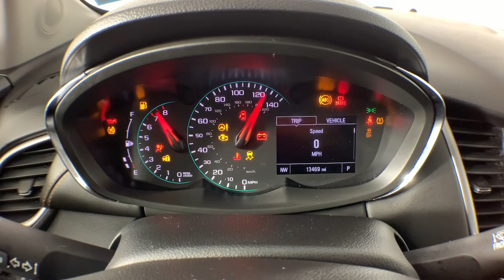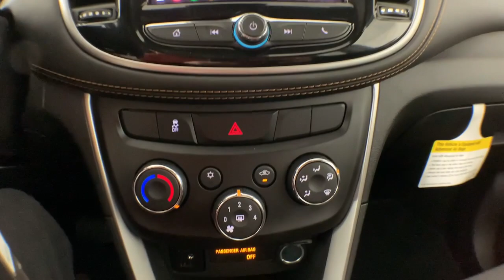2022 Chevrolet Trax Colonie, Albany, Saratoga Springs, Clifton Park, Schenectady, NY PL5566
Stone Gray Metallic Used 2022 Chevrolet Trax LS available in Colonie, New York at DeNooyer Chevrolet. Servicing the Albany, Saratoga Springs, Clifton Park, Schenectady, NY area.

DeNooyer Chevrolet
127 Wolf Road

CARFAX One-Owner. Clean CARFAX. Stone Gray Metallic 2022 Chevrolet Trax LS AWD 6-Speed Automatic Turbo 1.4L VVT DOHC 4-Cylinder DI SIDI ***CLEAN CARFAX*** ***ONE OWNER TRADE*** 16 Aluminum Wheels 2 USB Ports w/Auxiliary Input Jack 2-Way Manual Front Passenger Seat Adjuster 3.53 Final Drive Axle Ratio 4-Way Manual Driver Seat Adjuster 4-Wheel Disc Brakes 6 Speakers 6-Speaker Audio System Feature ABS brakes Air Conditioning All-Wheel Drive Chassis Alloy wheels AM/FM radio: SiriusXM Apple CarPlay/Android Auto Brake assist Bumpers: body-color Cloth Seat Trim Compass Deep-Tinted Rear Glass Windows & Liftgate Delay-off headlights Driver door bin Driver vanity mirror Drivers Seat Mounted Armrest Dual front impact airbags Dual front side impact airbags Electronic Automatic Cruise Control Electronic Stability Control Emergency communication system: OnStar and Chevrolet connected services capable Exterior Parking Camera Rear Front anti-roll bar Front Bucket Seats Front Bucket Seats w/Driver Power Lumbar Front License Plate Bracket Front reading lights Front wheel independent suspension Fully automatic headlights Illuminated entry Knee airbag Low tire pressure warning Occupant sensing airbag Outside temperature display Overhead airbag Panic alarm Passenger door bin Passenger vanity mirror Power door mirrors Power steering Power windows Preferred Equipment Group 1LS Premium audio system: Chevrolet Infotainment 3 Radio data system Radio: Chevrolet Infotainment 3 System Rear seat center armrest Rear side impact airbag Rear window defroster Rear window wiper Remote keyless entry Remote Vehicle Starter System Security system SiriusXM Radio Split folding rear seat Spoiler Steering wheel mounted audio controls Tachometer Telescoping steering wheel Tilt steering wheel Tint & Cruise Package Traction control Trip computer Variably intermittent wipers.brbrPlease reach out to schedule an appointment for a viewing @ Recent Arrival! Odometer is 7607 miles below market average! 23/30 City/Highway MPG